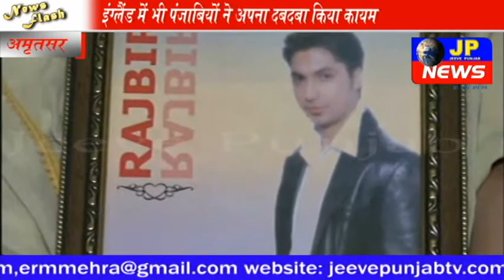इंग्लैंड में भी पंजाबियों ने अपना दबदबा किया कायम (विडिओ)